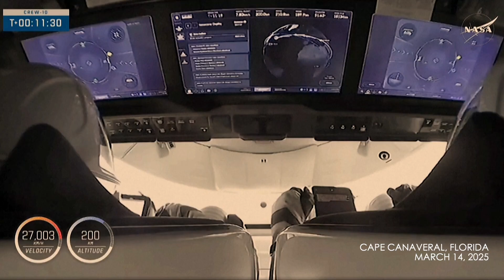Stuck NASA astronauts one step closer to home after SpaceX crew-swap launch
NASA and SpaceX on Friday (March 14) launched a long-awaited crew to the International Space Station that will let them bring home U.S. astronauts Butch Wilmore and Suni Williams, who have been stuck on the orbital lab for nine months.

SpaceX's Falcon 9 rocket lifted off at 7:03 p.m. ET (2303 GMT) from NASA's Kennedy Space Center in Florida carrying four astronauts who will replace Wilmore and Williams, both of whom are veteran NASA astronauts and retired U.S. Navy test pilots and were the first to fly Boeing's BA.N Starliner capsule to the ISS in June.